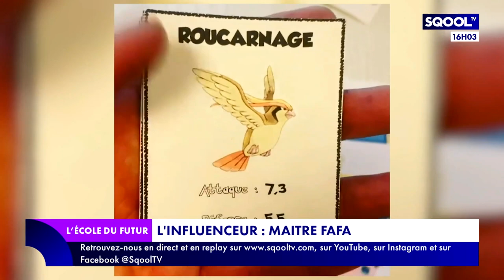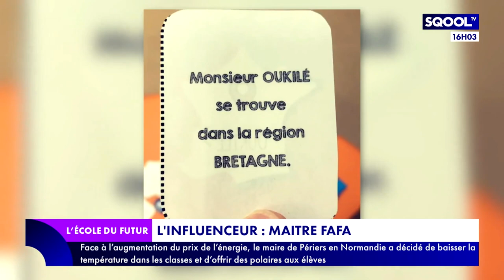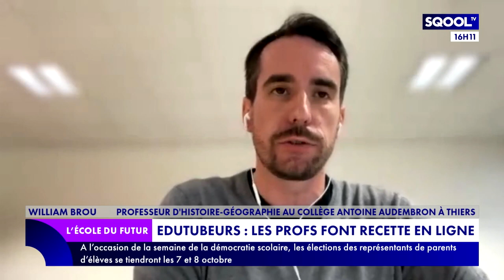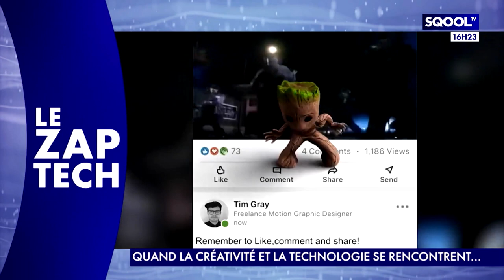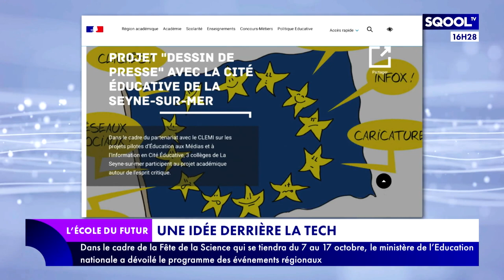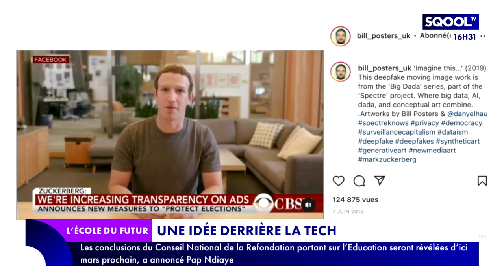L'École du futur (05/10/2022): Les édutubeurs: ces profs qui font recette en ligne !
C'est la journée mondiale des enseignants, une initiative de l'UNESCO qui met en avant le rôle des professeurs partout dans le monde chaque année ! Aujourd'hui, on s'intéresse justement à ces pédagogues pas comme les autres! Ils trouvent des solutions innovantes et amusantes pour faciliter l'apprentissage de leurs élèves ! Pour en parler, Marjorie Paillon reçoit en plateau Claudine Schmuck, fondatrice du concours pour les jeunes "Science Factor" et en duplex  William Brou, professeur d'histoire-géographie au collège "Antoine Audembron" à Thiers (Puy-de-Dôme) et animateur de la chaîne YouTube "Histoire en jeux".
Apprendre en s'amusant, c'est aussi le rôle de Maitre Fafa, un prof qui a trouvé une solution pour intéresser ses élèves aux mathématiques ! Il a crée un jeu autour des Pokémon ! "Focus" et portrait signé Xavier Terrade
De nombreux artistes partent eux-aussi à la chasse aux infox, aux fausses informations ! Détails avec Jeanne Dreyfus qui a une  "idée derrière la tech".